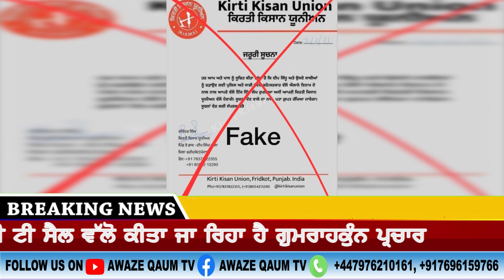ਸੰਯੁਕਤ ਕਿਸਾਨ ਮੋਰਚਾ ਦੇ ਆਗੂਆਂ ਖਿਲਾਫ ਬੀਜੇਪੀ ਦੇ ਆਈ ਟੀ ਸੈਲ ਵੱਲੋ ਕੀਤਾ ਜਾ ਰਿਹਾ ਹੈ ਗੁਮਰਾਹਕੁੰਨ ਪ੍ਰਚਾਰ